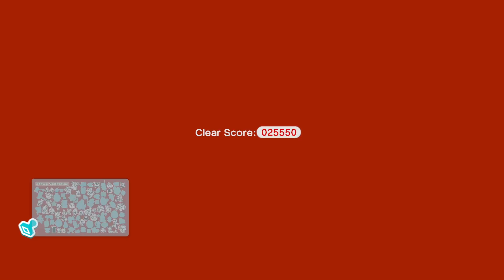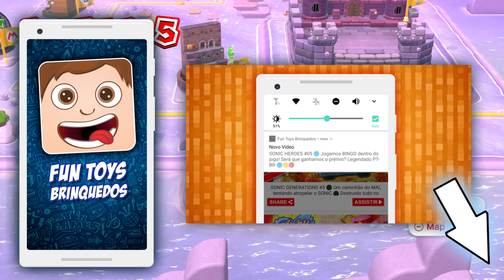Super Mario 3d World #11 - CHEFÃO do Mundo 5 e uma fase com DEZ ESTRELAS pra pegar no SPEED RUN! 🙀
Uma fase com 10 ESTRELAS para pegar com 10 segundos CADA!!! 🙀 Fomos na fase com o BOSS da Mundo 5! E para terminar verificamos TODAS as Estrelas, Carimbos e Bandeirinhas que deixamos passar em outros Mundos!
Você tem alguma dica para este jogo? Comente abaixo! Comente também se quer ver mais deste jogo no canal!

🔵 Compre BONECOS de Mario, Luigi e sua turma

🔴 Compre JOGOS do Mario, Luigi e sua turma Console e PC

🌕 Compre JOGOS para celular do Mario, Luigi e sua turma

Super Mario 3d World #11 - WORLD 5 BOSS!!!